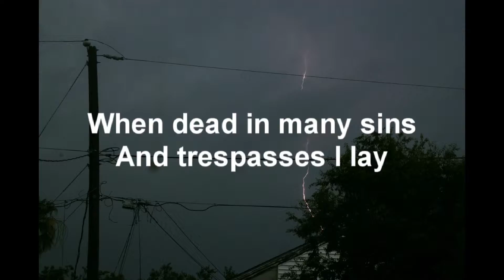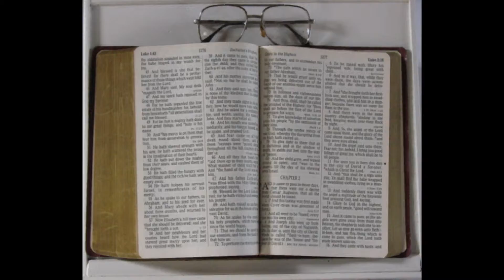417v1 4 Thy Lovingkindness